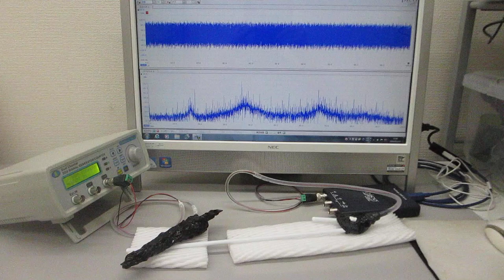超音波の発振制御システム（超音波システム研究所 ultrasonic-labo）